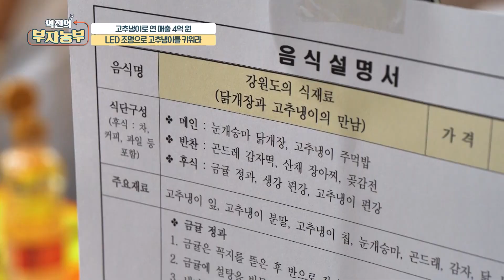[부자농부) 폐광산서 캐내는 미래농업으로 연 매출 4억!] 요리경연 대회에 나타난 부자농부! 그 이유는??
요리하는 사람이 가득한 현장에 나타난 부자농부!!!
구경하다 요리를 시식을 한다?!

*더 많은 영상은 공식 유튜브 채널에 보실 수 있습니다*